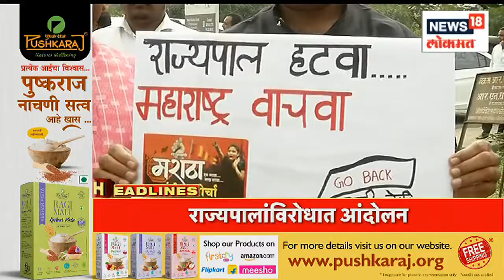Marathi News Headlines | 5 PM News Today | Latest Maharashtra News | News18 Lokmat | Dec 04, 2022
Chief Minister Eknath Shinde will visit Samriddhi Highway today. He reached Nagpur in the morning. After that, Devendra Fadnavis and Eknath Shinde left for Shirdi in a single car.

मुख्यमंत्री एकनाथ शिंदे आज समृद्धी महामार्गाचा दौरा करणार आहेत. सकाळीच ते नागपूर येथे पोहोचले. त्यानंतर देवेंद्र फडणवीस आणि एकनाथ शिंदे यांनी एकाच कारने शिर्डीकडे रवाना झाले आहे.

n18oc_news